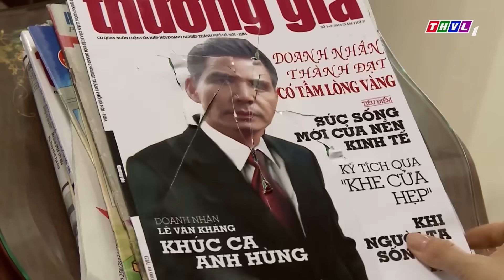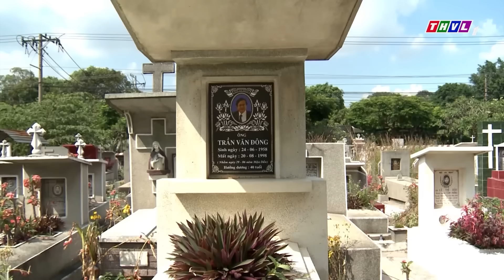VỪA GẶP thanh niên đã vội "RÙ QUẾN" đưa em gái về nhà riêng để TIỆN "LÀM VIỆC" | PHIM VIỆT NAM HAY